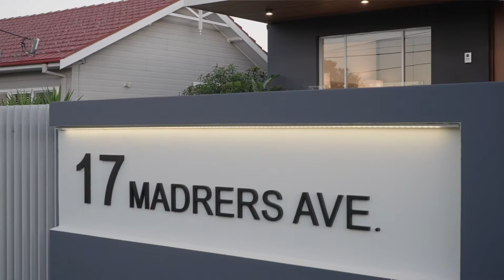17 Madreres Ave Kogarah